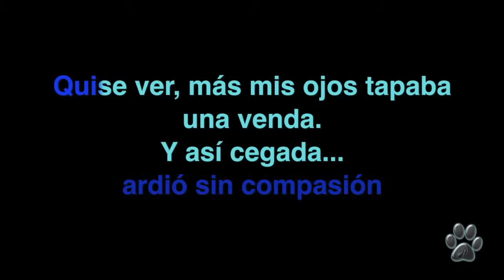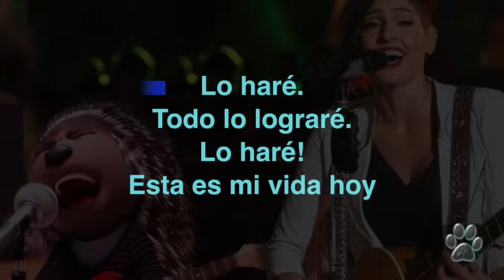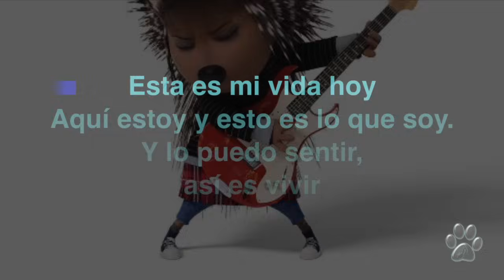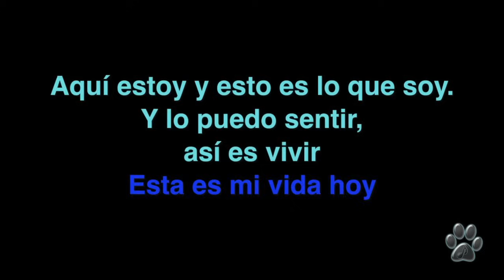[Karaoke] Ha*Ash - Al Fin (Ven y Canta Movie Soundtrack) - Miguel Lobo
Vi la película SING (Ven y Canta, como le pusieron en español) y la verdad me gustó muchísimo.
Así que... aqui les dejo un tema de la película, para aquellos que les haya gustado, sobre todo este tema que interpreta Scarlett Johansson en la version original en Ingles, y las chicas de Ha-Ash en Español.
Asi que aqui esta mi version Karaoke de:

- AL FIN. (Ven y Canta)

Esperen la version en Ingles y otros temas de la misma película este fin de  semana, o el proximo.

A los que me visitan por primera vez... Subscríbanse a mi canal para recibir notificaciones cada vez que suba un nuevo Video Karaoke y, si les gusta el contenido de mi canal, regálame tu LIKE por favor.